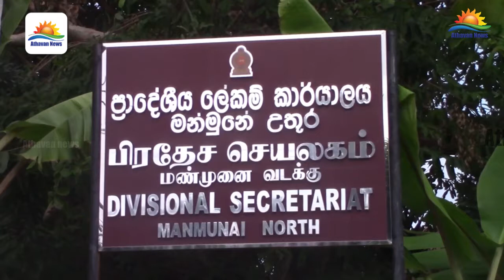மாமாங்கேஸ்வரர் ஆலயத்தின் வருடாந்த மஹோற்சவத்திற்கு 50 பேருக்கு மட்டுமே அனுமதி !